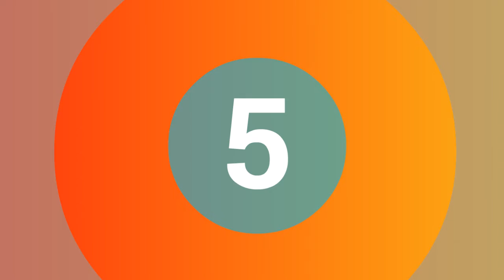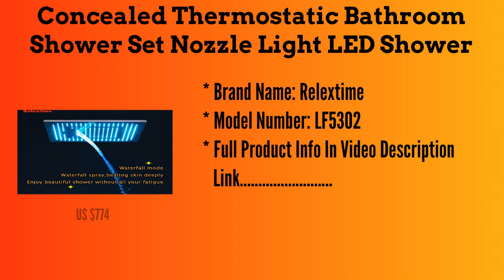Top 5 Best Electric LED Rainfall Shower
.Concealed Ceiling Bathroom Shower Set 360X500MM Electric LED Large Rainfall Shower

2.Concealed Thermostatic Bathroom Shower Set Nozzle Light LED Shower

3.Black Shower Faucet Wall Mounted Rain and Waterfall Shower Head

4.Bathroom Corner Concealed Shower Set Faucet Thermostatic Mixer Nozzle Glow

5.Bathroom Bluetooth Music Shower Set Ceiling Colorful LED Shower Rainfall Waterfall

Follow In Facebook Groups